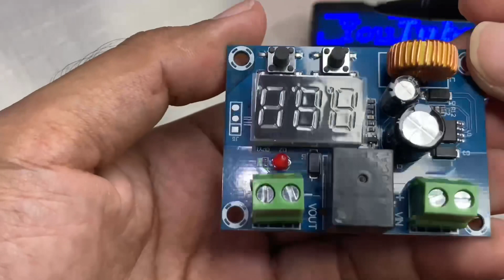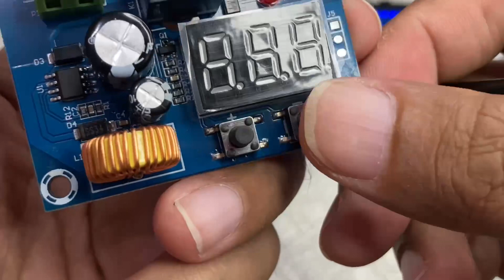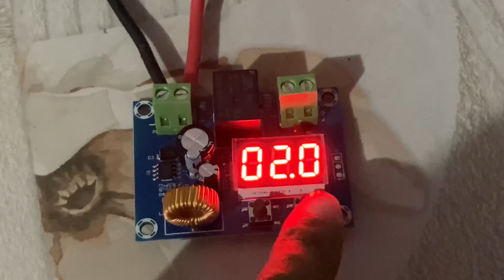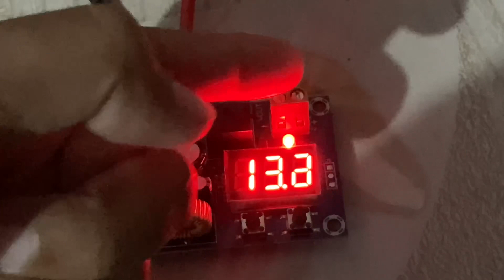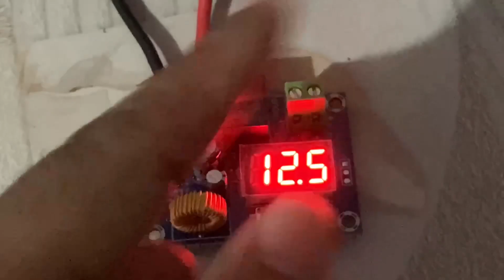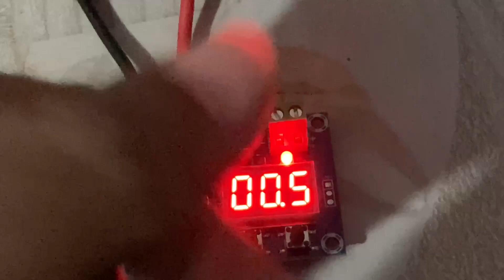Review/Cara Setting Module LVD (Low Voltage Disconnect) Battery XH-M609